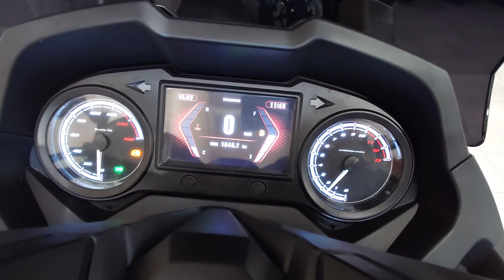Maxon Discovery 300